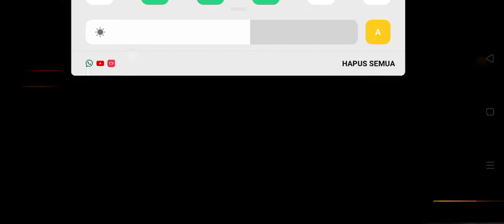Tampil Seksiii Free Fire